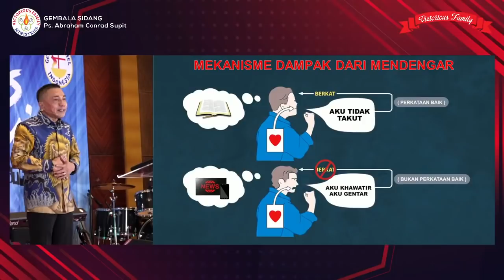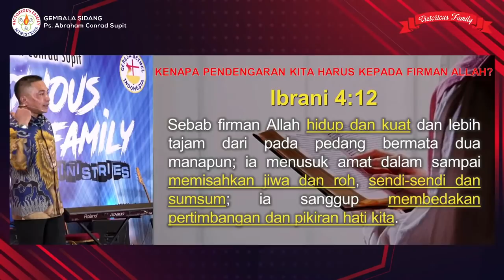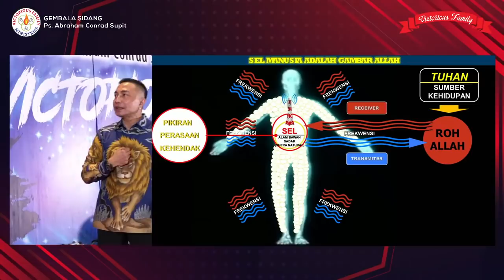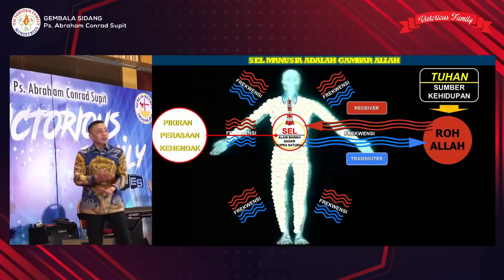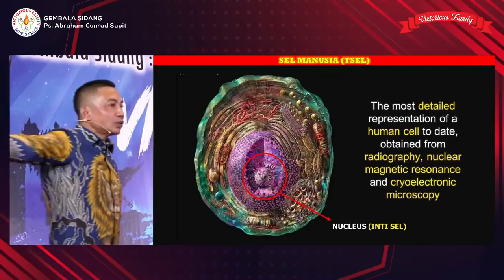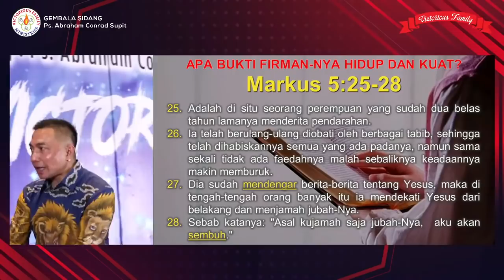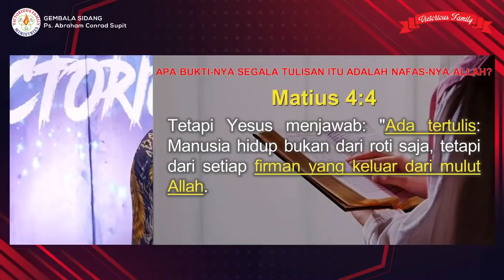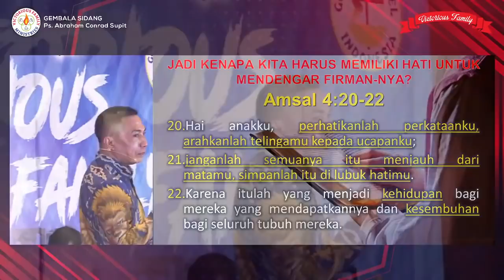Ibadah Raya Minggu GBI VIFA 300521 Ev Komjen Pol Dharma Pongrekun 11 00 WIB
Pesan Khusus Gembala Sidang GBI VICTIRIOUS FAMILY. Biarlah kiranya melalui pesan singkat ini. iman saudara dapat berakar dan bertumbuh dalam Kristus Yesus.
sehingga Nama Tuhan Dipermuliakan.